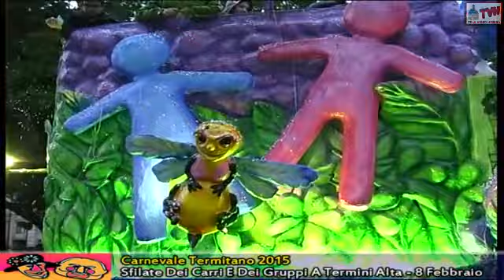Carnevale Termitano 2015: Sfilate dell'8 Febbraio a Termini Alta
Primo giorno di sfilate al Carnevale Termitano 2015

Si è aperta ufficialmente Domenica 8 Febbraio in Piazza Duomo l'edizione del Carnevale Termitano 2015. A salutare questa edizione non è mancata la pioggia che ormai da qualche anno accompagna la manifestazione carnascialesca Termitana, non si sono comunque interrotti i festeggiamenti né la sfilata dei carri accompagnati dai gruppi appiedati, dalla banda musicale e dai tanti termitani e non che hanno voluto sfidare il freddo e la pioggia pur di divertirsi.
Quattro i carri in gara oltre quello fuori concorso che accompagna le tradizioneli maschere du Nannu ca Nanna. I'apri pista è stato il carro "Il Re Del Carnevale" di Antonino Sansone, a seguire "Una mela Al Giorno" di Giuseppe Piscitello, "U Mancia Mancia" di Giuseppe Lo Presti, "E Semu A Mari" di Mario Giuca, in chiusura come da tradizione il carro dei Nanni accompagnati quest'anno da una carrozza realizzata da Michele Scalisi. La serata si è conclusa con l'atteso concerto del gruppo Siciliano dei Tinturia.